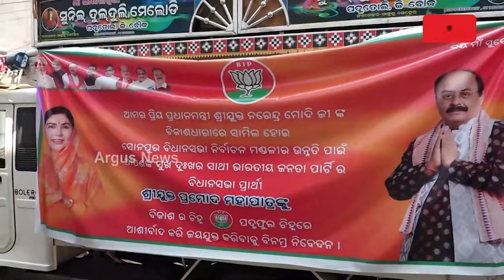କାହାର ହେବ ସୋନପୁର ? || Subarnapur Election 2024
ସରିଛି ନାମାଙ୍କନ ପ୍ରକ୍ରିୟା । ଦୁଲୁକୁଛି ପ୍ରଚାର ମଇଦାନ । ଗାଁରୁ ଗାଁକୁ ବୁଲି ନେତାମାନେ ନିଜ ସପକ୍ଷରେ ମାଗୁଛନ୍ତି ଭୋଟ । କିଏ ପ୍ରତିଶୃତିରେ ପୋତି ଦେଉଛି ତ କିଏ ଆଗରୁ ଦେଇଥିବା ପ୍ରତିଶୃତି ପାଳନ ପାଇଁ ଦେଉଛି କଥା । ଏହା ଭିତରେ ନିର୍ଣ୍ଣାୟକ ଭୂମିକା ନେବେ ଭୋଟର । ତେବେ ସୁବର୍ଣ୍ଣପୁର ଜିଲ୍ଲା ସୋନପୁର ନିର୍ବାଚନ ମଣ୍ଡଳୀରେ କିଭଳି ରହିଛି ମାହୋଲ । ଏଥର ପୁଣି ନିରଞ୍ଜନ ନା ନା ଆଉ କିଏ ?